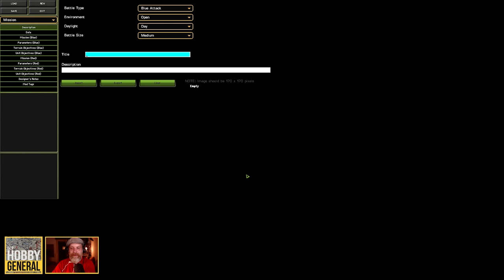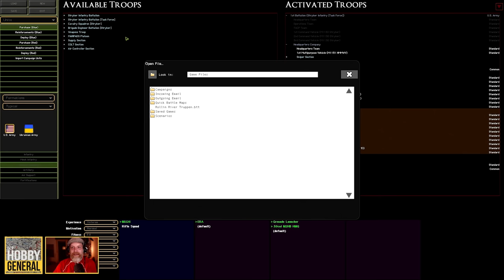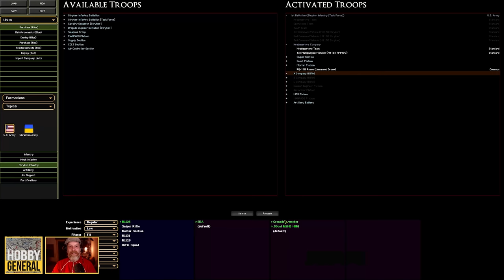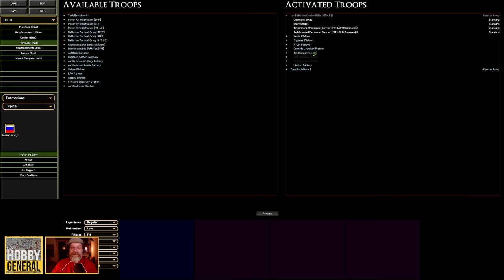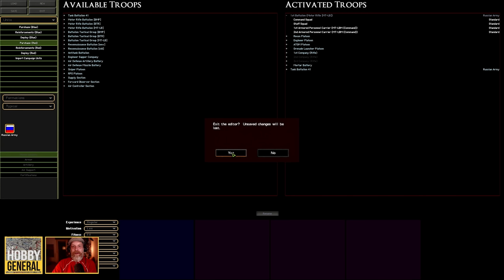Combat Mission Black Sea - #01 Moderne Kriegsführung [Rundenstrategie | Lets Play]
Im realistischen Rundenstrategie-Spiel Combat Mission Black Sea setzen wir uns erstmals mit moderner Kriegsführung auseinander. USA gegen Russland. Wir übernehmen Elemente eines Stryker-Bataillons (mechanisierte Infanterie) und haben den Auftrag, Außenbezirke einer Stadt auszukundschaften und wichtige Stellungen gegen mechanisierte russische Kräfte zu sichern. Eins wird schnell deutlich. Im Vergleich zu Combat Mission im 2.Weltkrieg sind die Gefechte auf dem Schlachtfeld schneller und vor allem tödlicher.

00:00 Anfang
01:44 Briefing
22:02 Missionsbeginn

►Link zum Spiel bei Gamesplanet (ein kleiner Teil des Verkaufspreis geht ohne Kosten für euch an mich)

►Spiele bei Gamesplanet kaufen (ein kleiner Betrag geht dabei an mich)

► SPIELINFO◄
- Taktische Kriegsführung im Bataillonsmaßstab und darunter in einer echten 3D-Umgebung
-  Kommando über einzelne Fahrzeuge, Teams und Trupps
- Umfassende Simulation von "weichen Faktoren" wie Moral, Erfahrung und Führungsqualitäten
- Innovative Systeme zur Darstellung von Fog of War, Spotting, Line of Sight, Command & Control und Objectives
- Unübertroffen realistische Physik, Ballistik und Schlachtfeld-Effekte
- Kämpfe in einer Vielzahl von Wetter- und Lichtverhältnissen, die sich realistisch auf die Kampffähigkeiten auswirken
- Einzigartiges Hybridsystem für RealTime- oder WeGo-Spiel (rundenbasiert)
- Voll ausgestatteter Editor für Karten, Szenarien und Kampagnen
- Schnelles Kampfsystem, das absichtliche oder zufällige Kämpfe basierend auf den Vorgaben des Spielers einrichtet
- Einzelspieler und Kopf-an-Kopf-Spiel, einschließlich Play By Email (PBEM)
- Langfristige Unterstützung durch Patches, Upgrades und Erweiterungen

Die Combat Mission-Serie wird von dem kleinen, unabhängigen Studio Battlefront.com entwickelt und gilt unter Wargamern als eines der besten Strategiespiele auf taktischer Ebene. Die Serie umfasst mehrere Teile die historisch im 2.Weltkrieg angesiedelt sind (Normandy, Fortress Italy, Red Thunder, Final Blitzkrieg), sowie zwei moderne Konflikte (Syrien, Ukraine).
►Verwendete MODS◄
HQS 5.1 CMBN CMFI CMRT CMFB (Waclaw)
DIE Mod und Szenario-Anlaufstelle für alle Teile der Combat Mission-Serie. Immer einen Besuch wert.